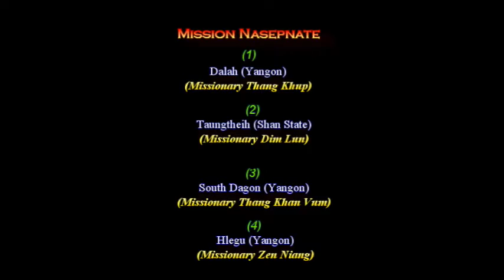(Cross AG #318) Sia Hang Sian Mung hunzatna: February 12, 2017